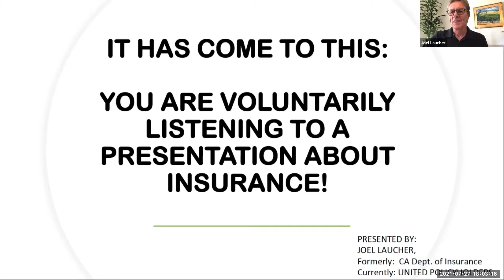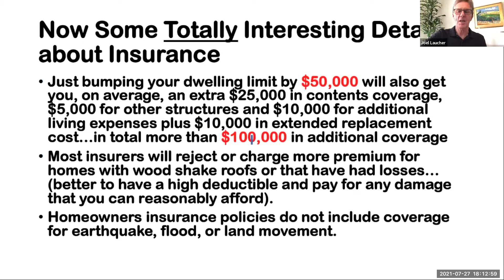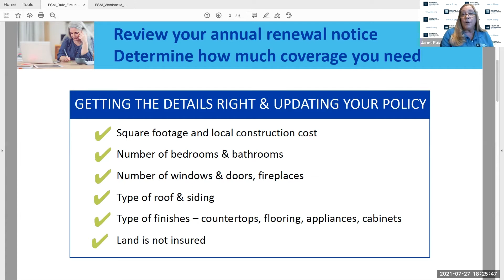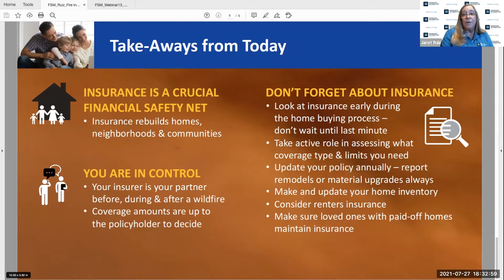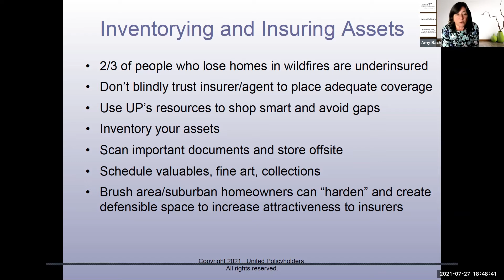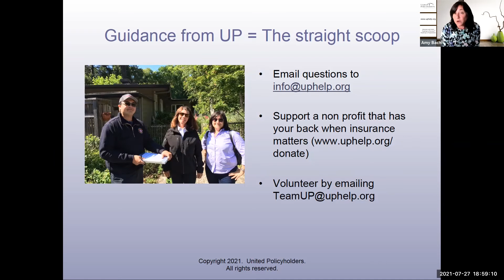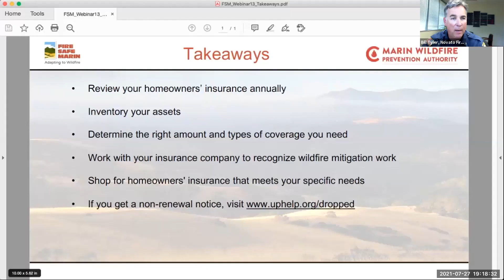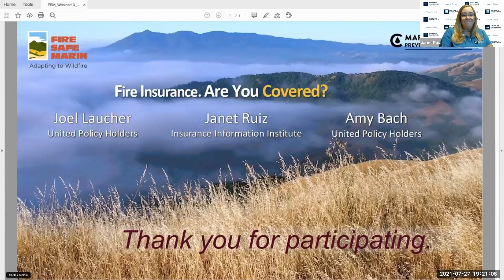Fire Insurance: Are You Covered?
When it comes to protecting your home from wildfire, insurance is a necessary part of the plan. Leading insurance experts Amy Bach, Executive Director (United Policyholders); Joel Laucher, Insurance Consultant (Regulatory Insurance Advisors and United Policyholders); and Janet Ruiz, Director - Strategic Communications (Insurance Information Institute) share their expertise and the latest information and resources about fire insurance in California. Special guest host: Chief Bill Tyler (Novato Fire District). In this webinar you will learn how to keep your assets insured and how to navigate a difficult insurance market; what to do if you've been non-renewed or dropped by your insurance company; and, what preparedness and advocacy is being done to fix the insurance problem. Living with Fire in Marin County webinar series (July 2021)
TOC
0:00 Introduction
2:40 Insurance Industry Overview - Joel Laucher (United Policy Holders)
19:25 Q & A wih Joel Laucher
22:41 Are You Financially Prepared? - Janet Ruiz (Insurance Information Institute)
32:24 Q & A wih Janet Ruiz
43:27 Fire Insurance. Are You Covered? - Amy Bach (United Policy Holders)
58:36 Q & A with Amy Bach
1:01:25 Roundtable discussion